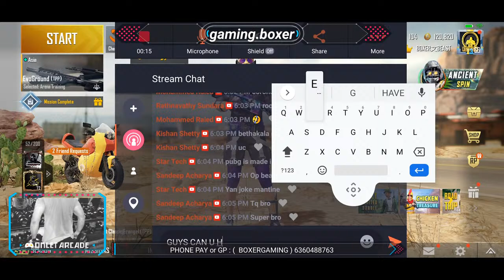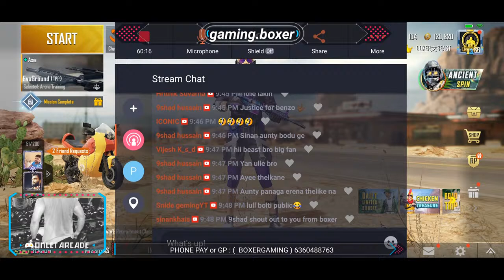MATTERS:😈 G.O.A.T 😈PUBG🏆 TOURNAMENT🏆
*🔥 TEAM G.O.A.T  🔥*

*1 WEEK PUBG TOURNAMENT*

*-MATCH-ASIA-SQUAD-TPP-*

*REGISTERED SLOTS*

*SLOT 1   : 🔒🔒🔒🔒🔒*
*SLOT 2   : 🔒🔒🔒🔒🔒*
*SLOT 3   : TM KOD*
*SLOT 4   : TM 1HIT*
*SLOT 5   : TM BAZZ*
*SLOT 6   : TM RAMGHAD*
*SLOT 7   : TM STAR*
*SLOT 8   : TM OP*
*SLOT 9   : TM REDXTREME*
*SLOT 10 : TM PEACE*
*SLOT 11 : TM INDIAN GODSENT*
*SLOT 12 : TM RUTHLESS PIRATES*
*SLOT 13 : TM PHANTOM*
*SLOT 14 : TM INVICTUS CREW*
*SLOT 15 : TM MARCOS*
*SLOT 16 : TM LUNATIC*
*SLOT 17 : TM BLADE*
*SLOT 18 : TM PETTIST*
*SLOT 19 : TM ROGUE GAMING*
*SLOT 20 : TM MASTER*
*SLOT 21 : TM BFR*
*SLOT 22 : TM DEVLOK*
*SLOT 23 : TM CRYSIS*
*SLOT 24 : TM GOAT*
*SLOT 25 :*🔒🔒🔒🔒🔒

*GOOD LUCK*👍🏻👍🏻👍🏻